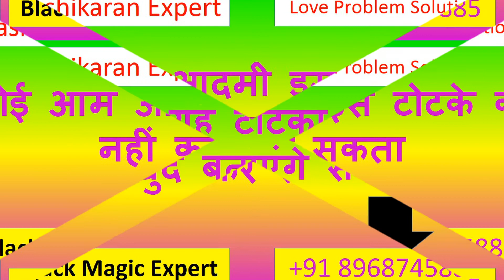सामने बोलो योनि देह खुद ले जाएगी आपको अपने अपने घर पर कमरे में